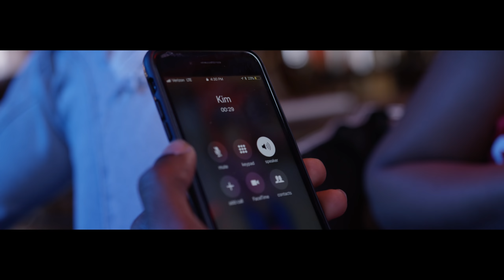NYCE - Koudeta pap passe feat. Master Brain VIDEO!